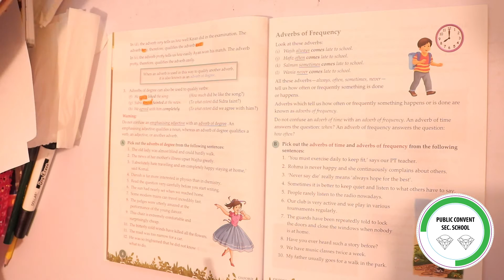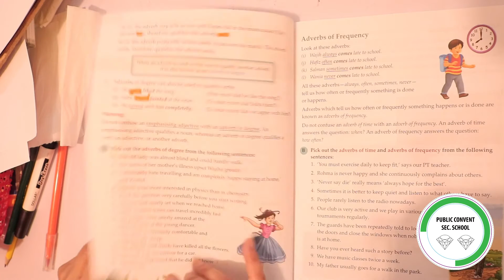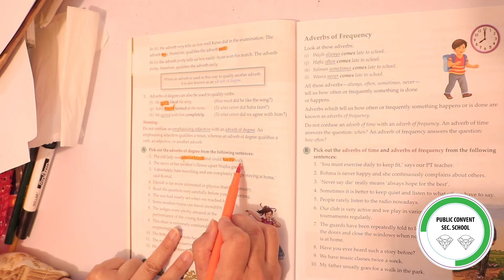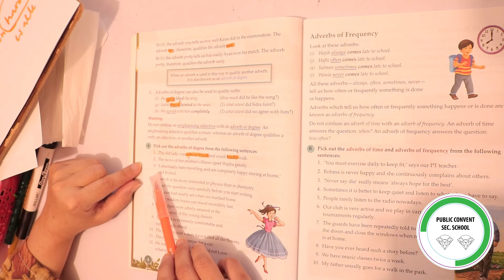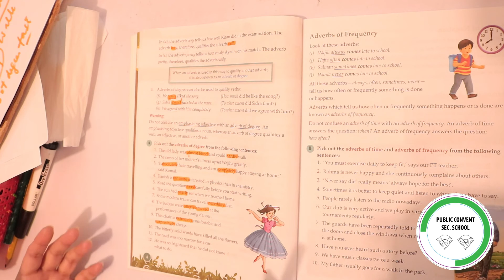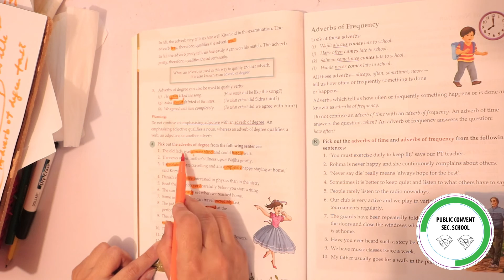Grammar Tree | Class # 5 | Chapter 2 Adverbs: Degree, Frequency, Negation & Interrogative (Part # 2)